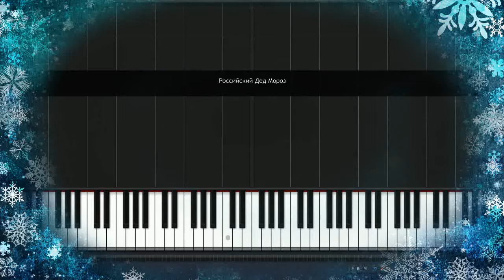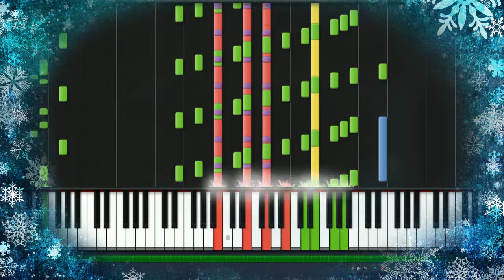Российский Дед Мороз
Synthesia